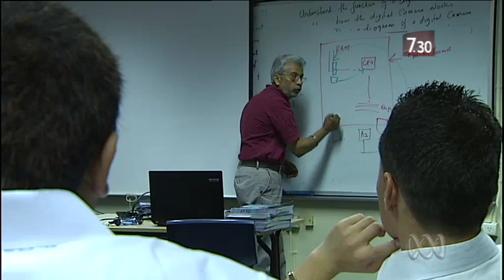From high seas to HSC: a refugee success story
Bashir Yousufi is an orphan who fled Afghanistan leaving behind three younger brothers. He's now a high school student in Sydney's west with a passion for the country that gave him refuge.